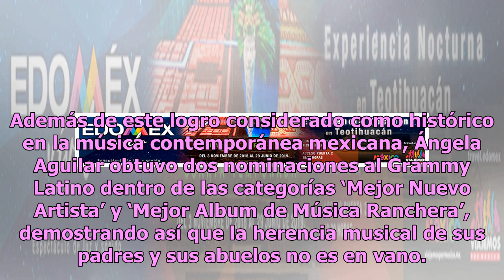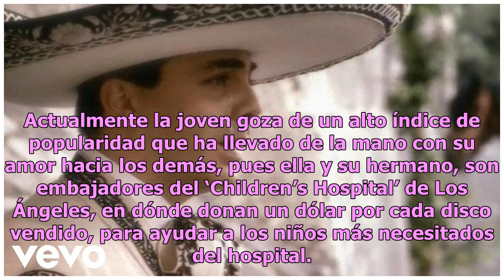Ángela Aguilar: el aplastante éxito de la bella quinceañera de México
Si hay una nueva estrella que surgió este 2018 sin duda alguna es la hermosa Ángela Aguilar, que a sus escasos quince años se ha logrado poner en la cima de las listas de popularidad dentro de la música latina. De acuerdo con TVNotas, es tan grande la popularidad que ha alcanzado la bella joven que ...